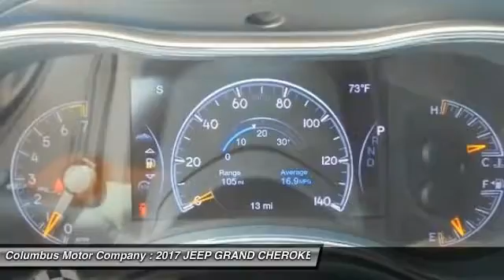2017 JEEP GRAND CHEROKEE Columbus NE C7007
2017 JEEP GRAND CHEROKEE LTD